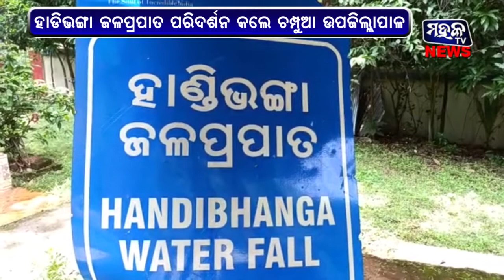କେନ୍ଦୁଝର : ହାଣ୍ଡିଭଙ୍ଗା ଜଳପ୍ରପାତ ପରିଦର୍ଶନ କଲେ ଚମ୍ପୁଆ ଉପଜିଲ୍ଲାପାଳ ପ୍ରତାପ ପ୍ରତିମୟ